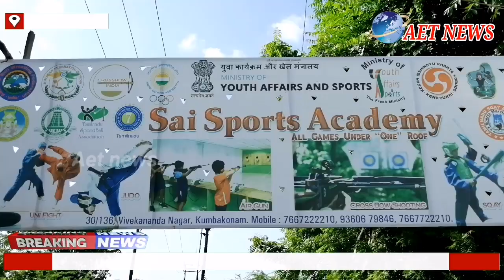தேசிய விளையாட்டு தினத்தையொட்டி, கும்பகோணத்தில் தழிழ்நாடு சாய் விளையாட்டு பயிற்சி மையத்தில் மாணவர்கள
தேசிய விளையாட்டு தினத்தையொட்டி,
கும்பகோணத்தில் தழிழ்நாடு சாய் விளையாட்டு பயிற்சி மையத்தில் மாணவர்கள் விளையாட்டு யுக்கதிகளை செய்து காட்டினர்